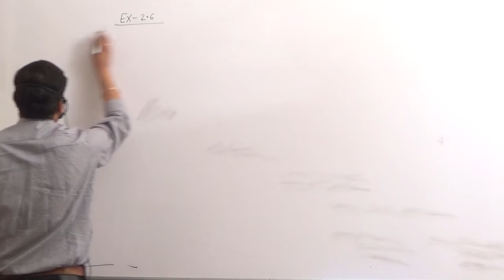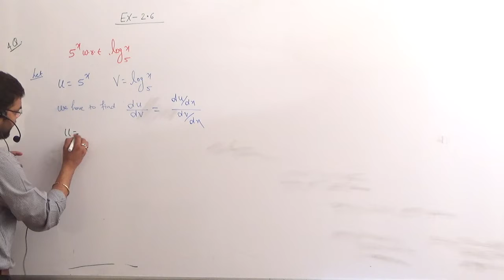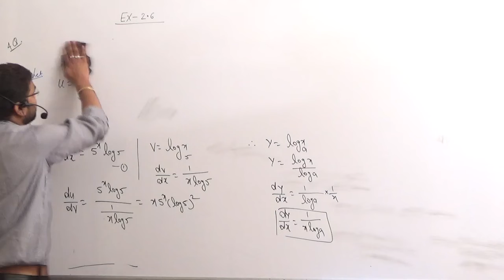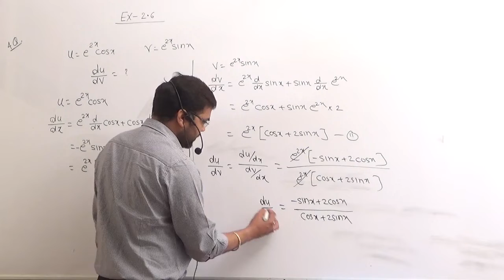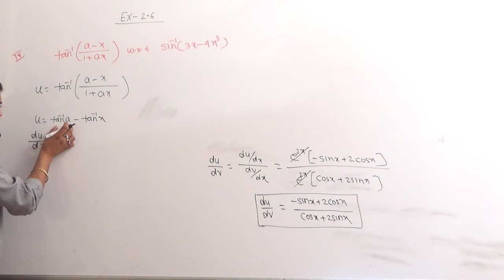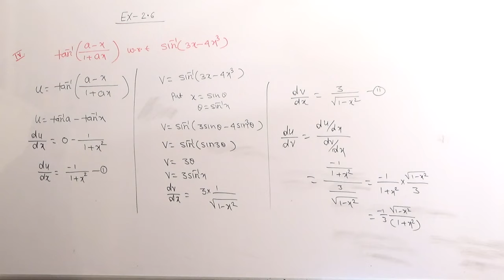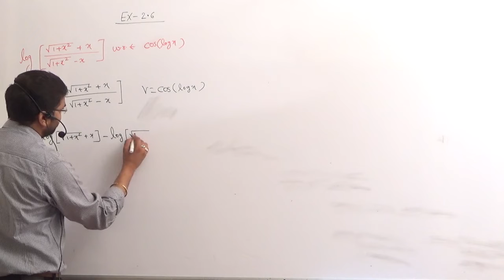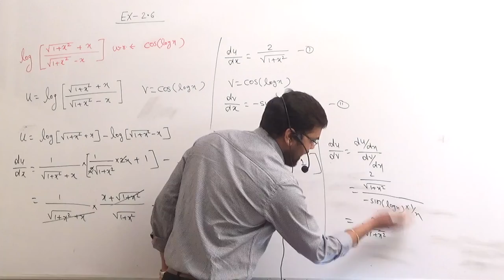Differentiation for Maharashtra Board by vikas sir